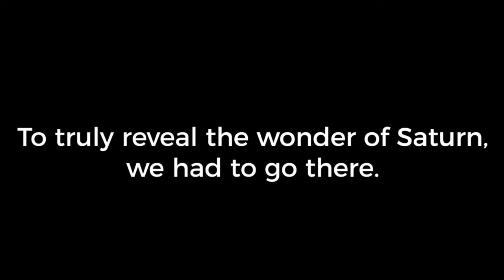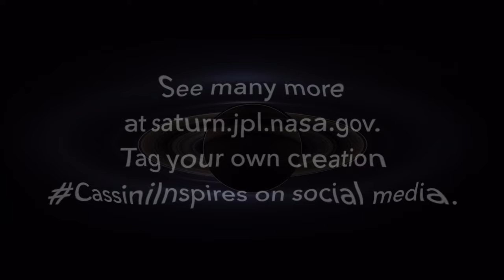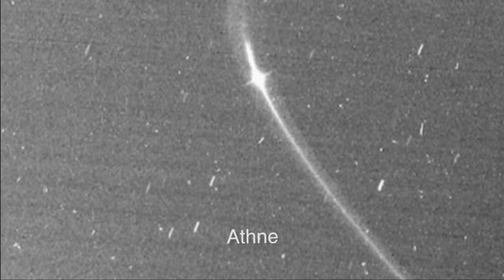'' Nibiru or planet x SUNS" CASSINI A WONDER OF MAN AND A FRIEND OF SATURN!! AMAZING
3rd Party Ads by Creator